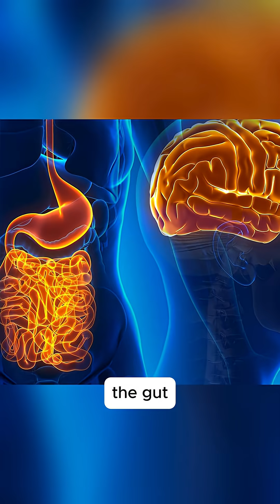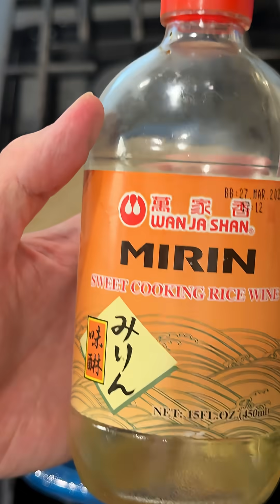Your gut = the second brain in the body; fix it, fix all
Your gut isn’t just about digestion — it’s the foundation of your overall health, influencing everything from immunity and energy to mood and longevity.

The vagus nerve connects your gut and brain more powerfully than you might think — for every 1 fiber connecting your brain to other organs, there are 9 connecting it to your gut. That means what happens in your gut shapes how your brain interprets and reacts.

In Calm Your Mind, Dr. Naidoo explores gut health through the lens of mental health and hormonal balance. In The Plant Paradox, Dr. Gundry shares incredible success stories of people reversing conditions like arthritis, Crohn’s disease, and even fertility struggles by addressing their gut.

Here’s the good news: the biggest impact often comes not from adding “more good,” but from removing the “bad” that disrupts your gut. And that’s something you can start doing today.